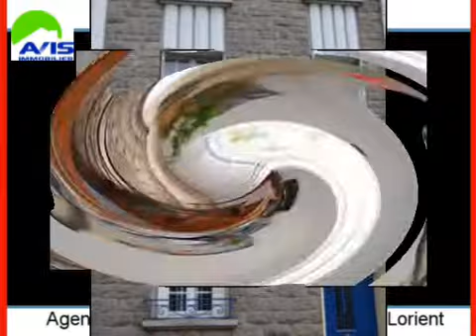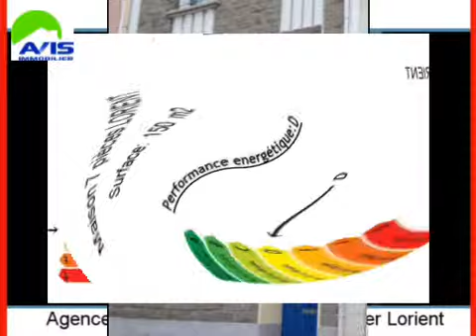Achat Vente Maison LORIENT 56100 - 150 m2